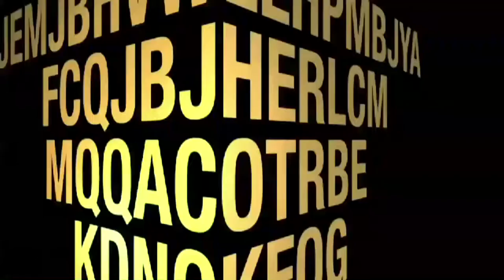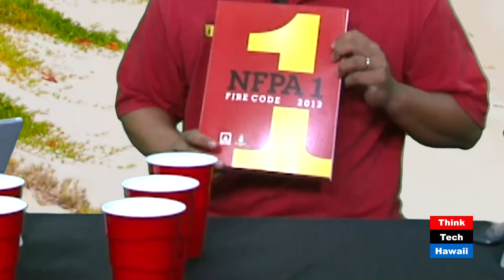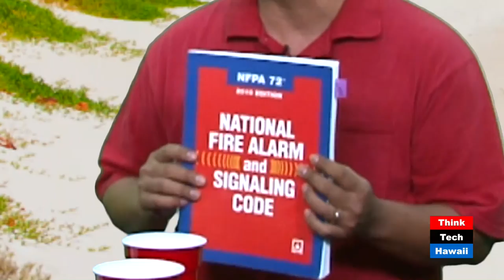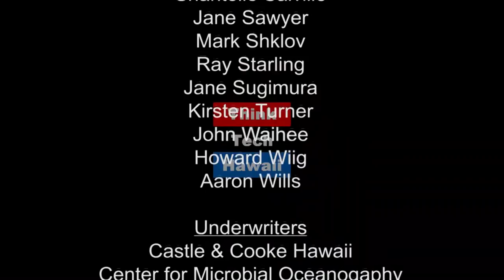Trends in Life Safety Systems - Island Signal & Sound - Grant Maeshiro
When it comes to the design, installation, and servicing of fire alarm, security and sound systems, Grant has deep experience with the implicit complexities within the various federal, state and county codes used in Hawaii.  Grant, Andrew, and Gordon review recent code developments that may impact your life safety project or your day-to-day life safety operations